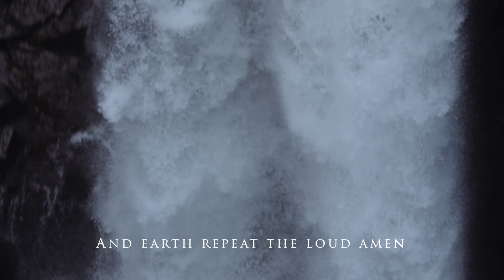Jesus Shall Reign